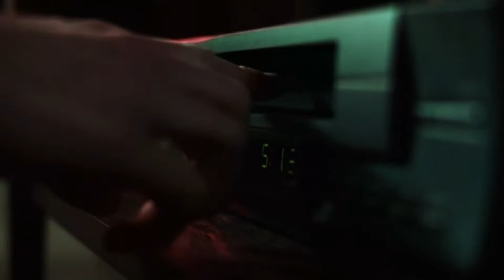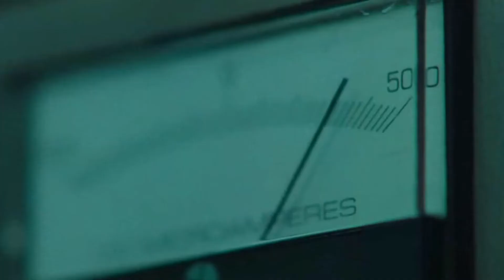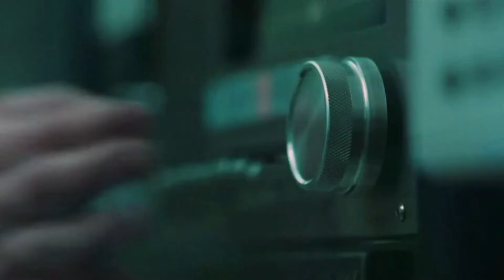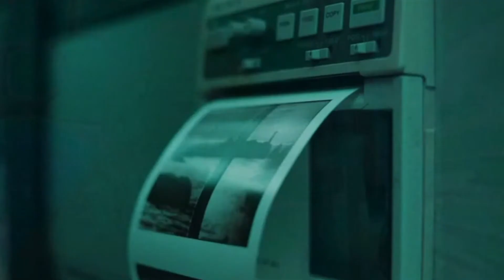Naomi Watts. The Ring. Soundtrack (not official). Hello Silence - illuminans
Naomi Ellen Watts. The Ring. Soundtrack (not official).

A group of musicians "illuminans" from St. Petersburg composed music - Hello Silence
The track is interesting:

I decided to work a little on the visual footage. And I made the music video using frames from the movie The Ring